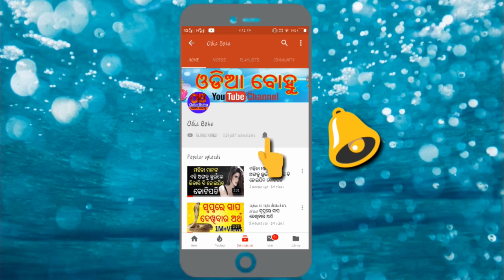ଏହି ଦୁଇ ଦିନରେ ନଖ ଚୁଟି କାଟିବା ଦ୍ବାରା ଘରକୁ ଧନ ଆଉ ଖୁସିର ଆଗମନ ହୋଇଥାଏ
Friends saptaha ra ehi dui dinare jadi nakha aau chuti katibe ta pura jibana aapana nku dhanara abhaba rahiba nahin.

keep smiling